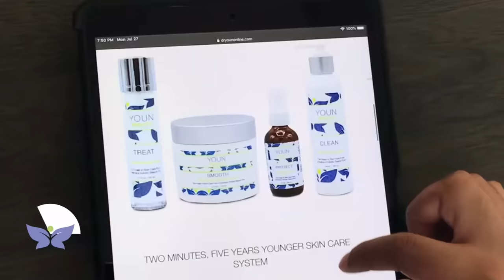Plastic Surgeon Reacts to BOTCHED - What Happened to This BUTT IMPLANT?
Butt implants can have MAJOR problems! Check out what happened to one woman, and watch America's Holistic Plastic Surgeon Dr. Anthony Youn react to this episode of BOTCHED!

Please send promotional items, etc to:
755 W. Big Beaver Road, Suite 1200